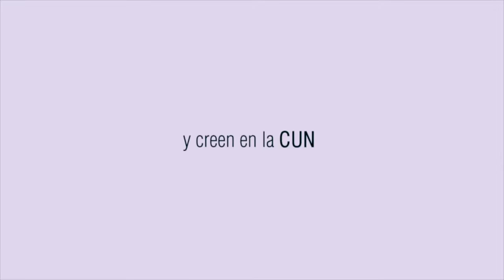Testimonio Gerson Osorio - Administración de Empresas